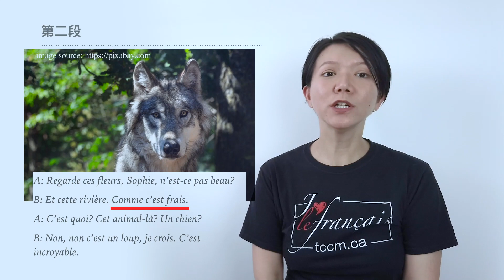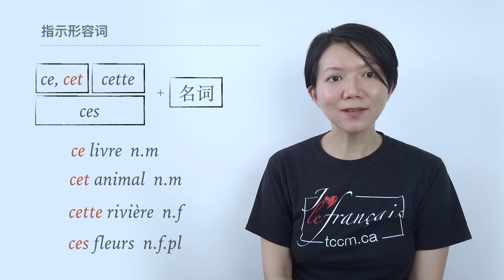[法语零基础]58 课文 我觉得它很棒(简单的宾语从句)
本节课, 我们一起来看一下, 如何使用简单的宾语从句表达你的想法 : 我认为, 我觉得...

媛媛的零基础课程包含了A1以内的所有语法知识点.
为了能让大家更好的巩固所学语法知识, 媛媛还为大家录制了一些练习视频.